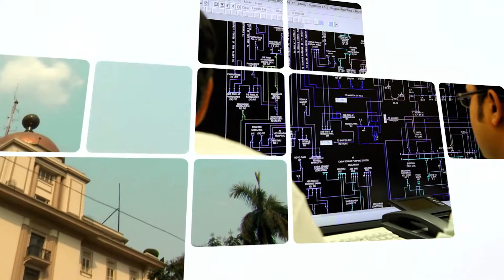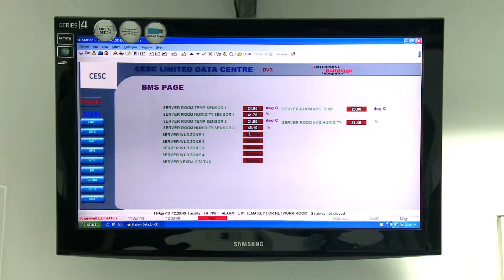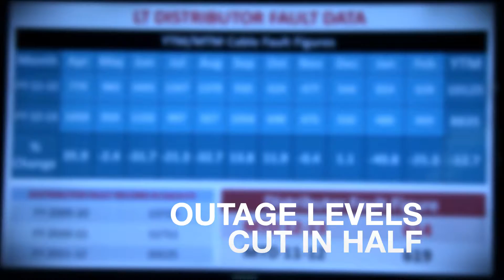CESC Uses Intergraph Technology to Cut Outage Levels in Half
- CESC provides reliable energy to 2.7 million people in Kolkata, and was the first power distribution company in India to implement GIS technology. With almost 90 percent of its utilities underground, CESC utilises Intergraph solutions to see all of its transformers georeferenced on a map. This ability has helped CESC cut its outage levels in half, creating more reliable energy services for the people it serves every day.